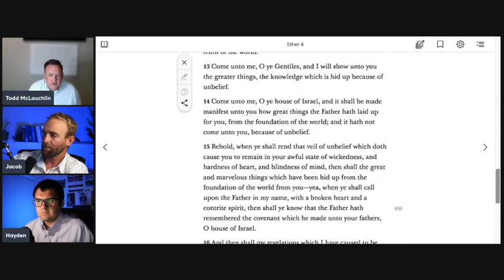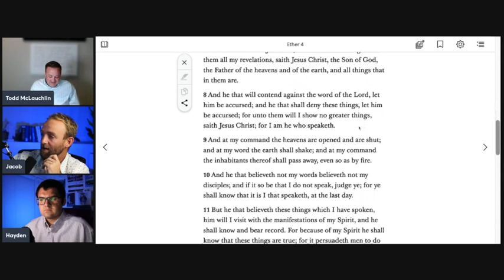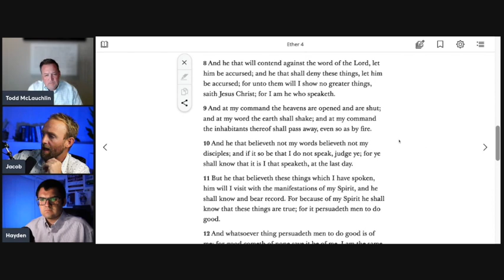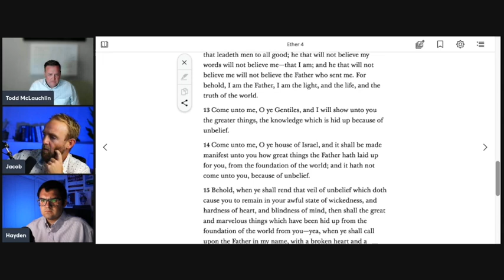Theology Talk EP 7 (Part 1) : Do We Really Understand Priesthood? Featuring Todd McLauchlin.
What is the nature of the priesthood and its relationship to Temples, Women, encounters with God, Keys, etc etc. Join us as we explore this and more.

Click here for Part 2.- Coming Soon.